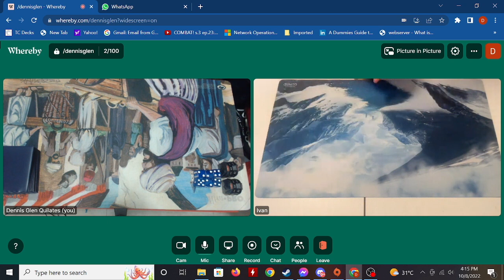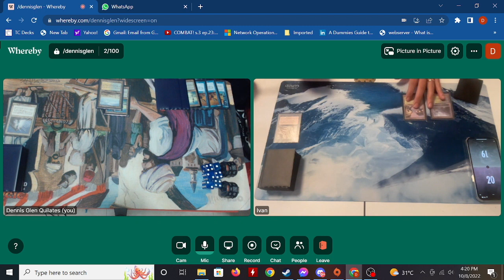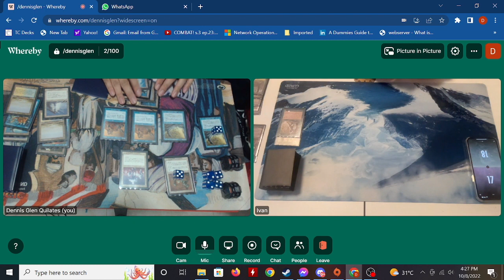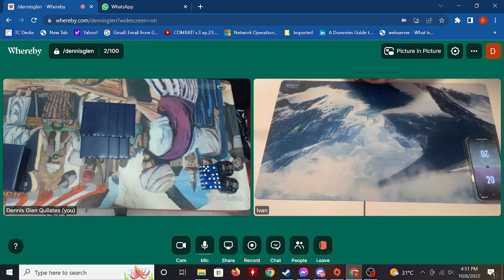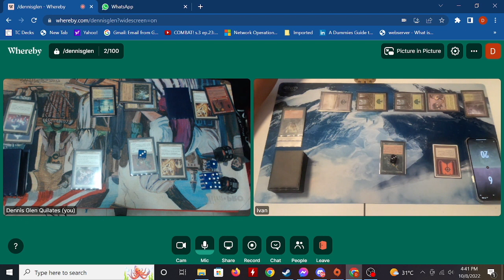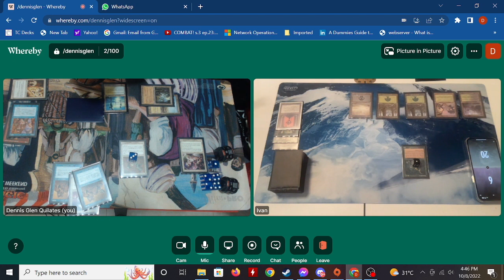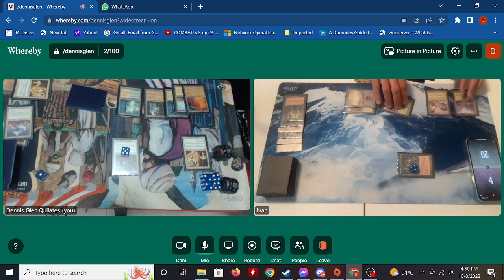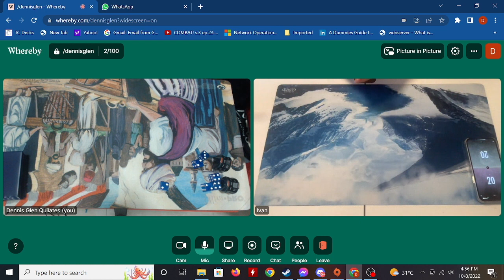Premodern Fall Brawl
Magic Card Fascination